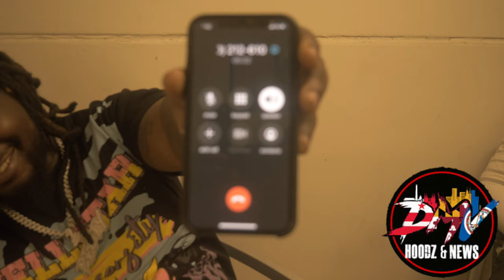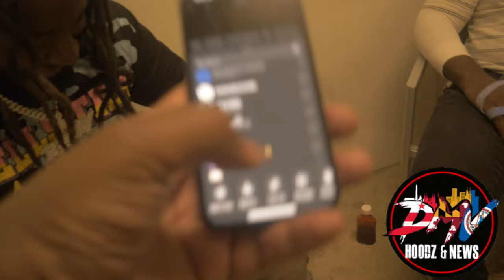WOODBRIDGE VA GOON FAWZI MALAIKA LETS IT BE KNOWN HOODBRIDGE IS NOT A SWEET SUBURB !!!